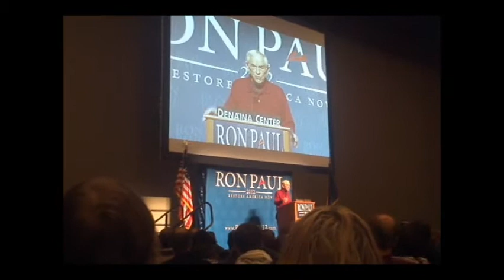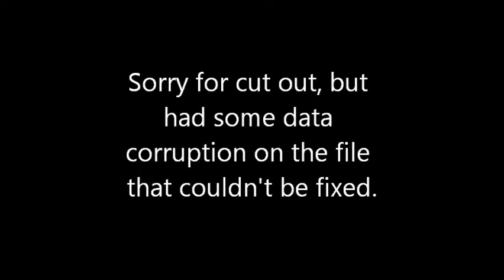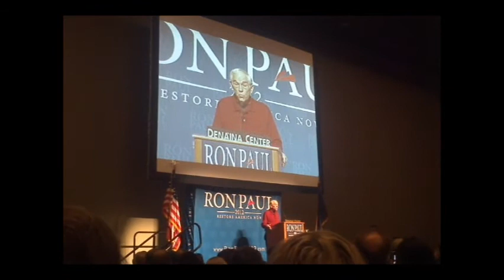Ron Paul in Anchorage, Alaska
Ron Paul gives speech in Anchorage, Alaska to gain more support before super Tuesday for primaries.  Note towards end of video I had data corruption that cause me to loose about 30 seconds of video.